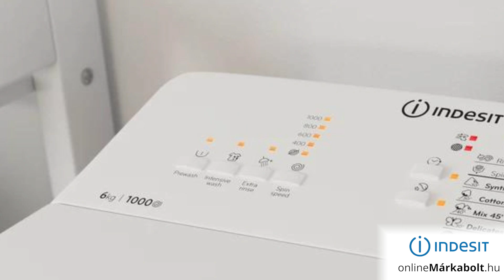Indesit BTW L60300 EE/N Felültöltős mosógép bemutató videó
A bemutató videóban szereplő Indesit BTW L60300 EE/N Felültöltős mosógép 5 év garanciával megvásárolható a Indesit onlineMárkaboltban. További információkért kattintson a következő linkre:

A Indesit BTW L60300 EE/N Felültöltős mosógép leghasznosabb tulajdonságai
►Energiaosztály  D
►Mosási töltetsúly  6 kg
►Centrifugálási hatékonyság  B
►Centrifuga fordulatszám  1000 fordulat / perc